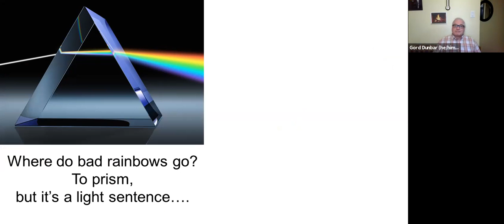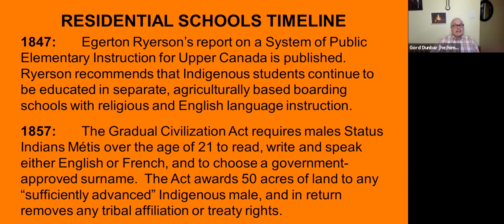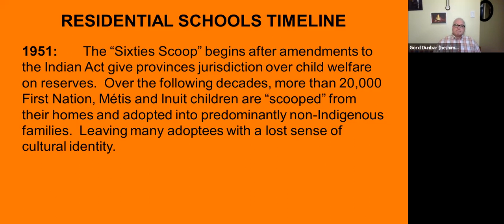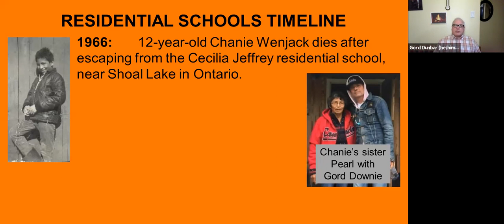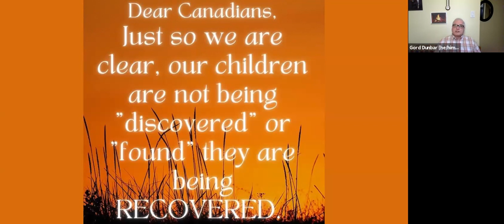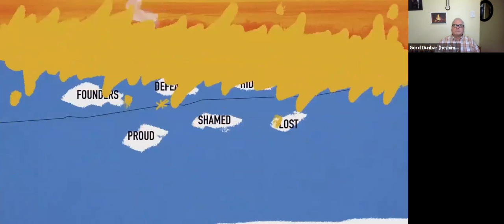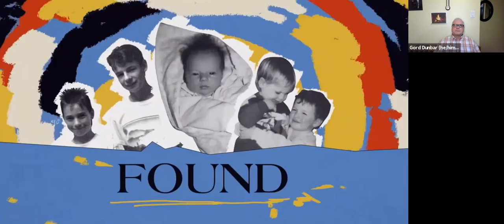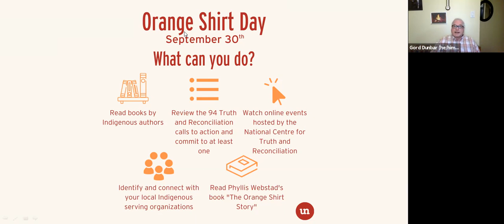Gord's Fireside Chat - Tuesday September 28, 2021